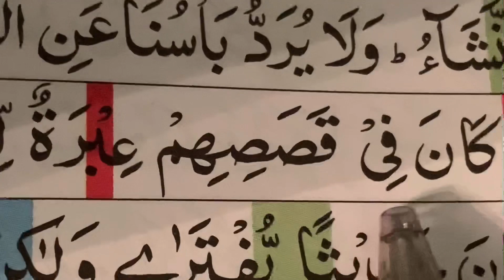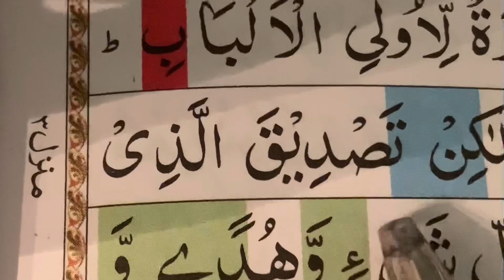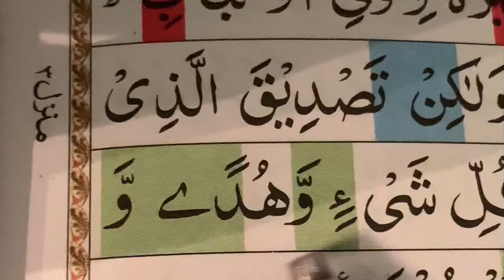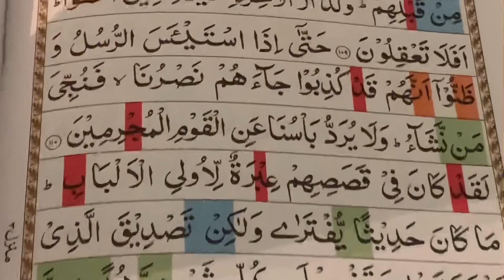Easy# ways to learn/ Surah Al-Yusuf/ Ayat 111/سورة يوسف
111. لَقَدْ كَانَ فِى قَصَصِهِمْ عِبْرَةٌ لِّأُو۟لِى ٱلْأَلْبَٰبِ ۗ مَا كَانَ حَدِيثًا يُفْتَرَىٰ وَلَٰكِن تَصْدِيقَ ٱلَّذِى بَيْنَ يَدَيْهِ وَتَفْصِيلَ كُلِّ شَىْءٍ وَهُدًى وَرَحْمَةً لِّقَوْمٍ يُؤْمِنُونَ